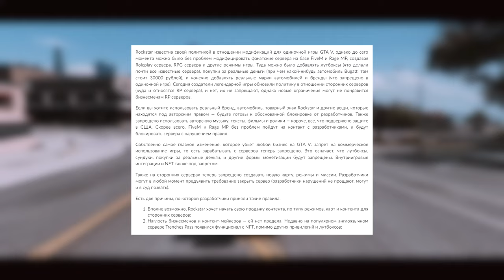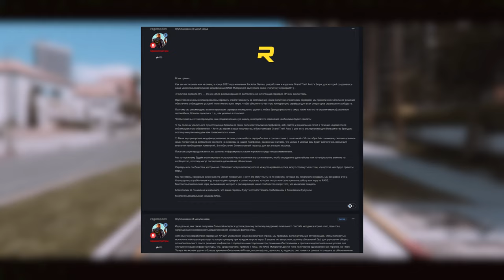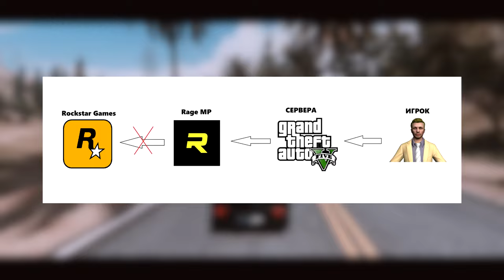ЭТО КОНЕЦ СЕРВЕРАМ RAGE MP В GTA 5? feat. GTA 5 RP, MAJESTIC, RADMIR, SMOTRA RAGE